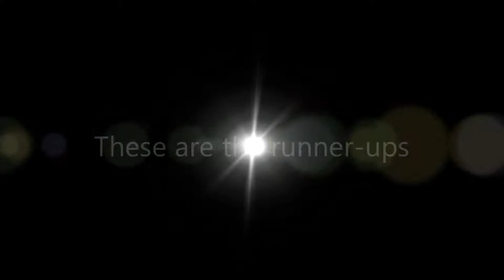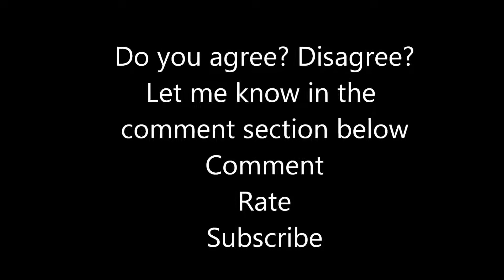Top 5 Diva Finishers of 2013